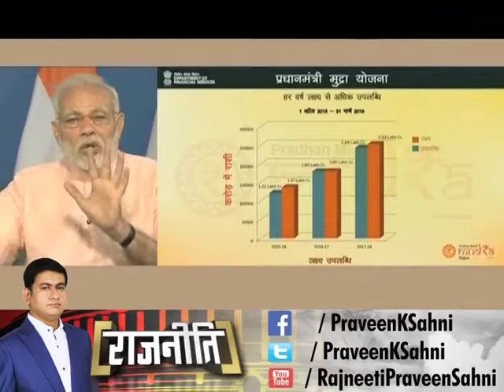2019 में कितना कमाल दिखाएगी PM Modi की मुद्रा योजना !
2019 में कितना कमाल दिखाएगी PM Modi की मुद्रा योजना !